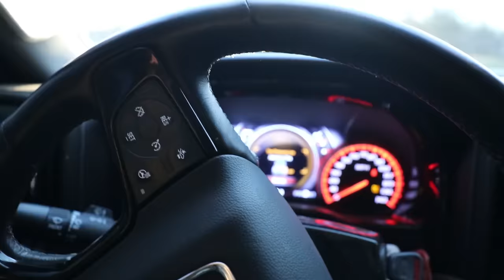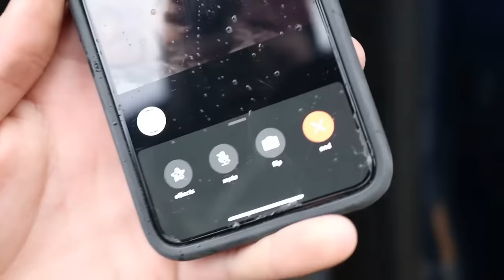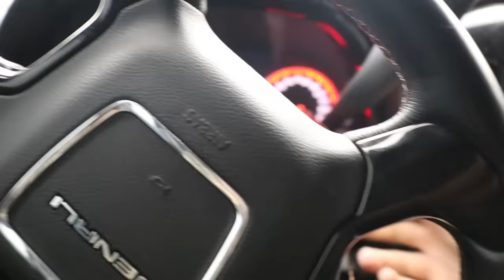Almost DESTROYED my BRAND NEW CAN-AM! Radiator CUT IN HALF!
You guys tell me if this thing is cursed or not! I am having literally the worst luck...